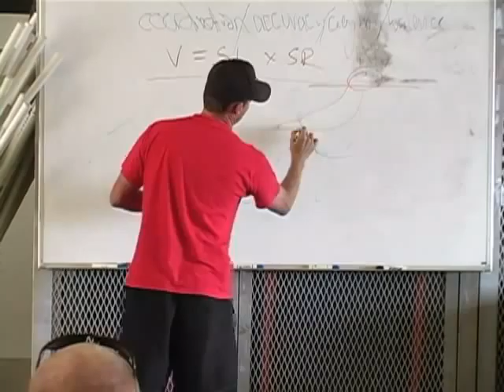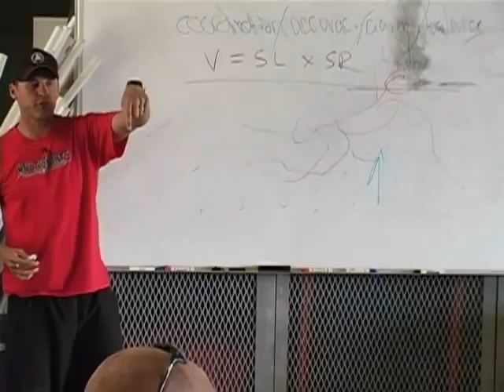Swim Posture Part 2 - Michael Collins